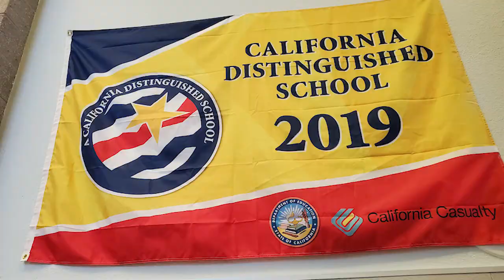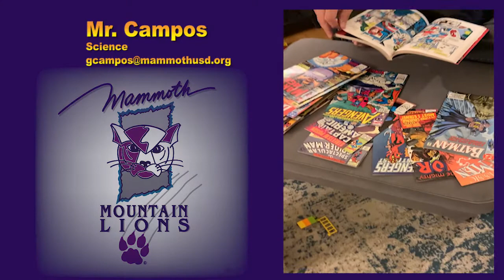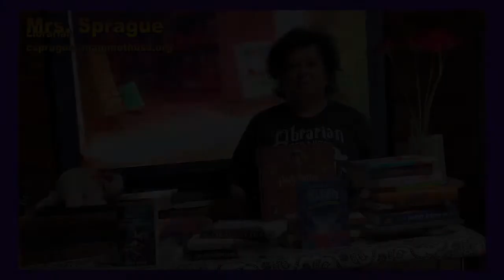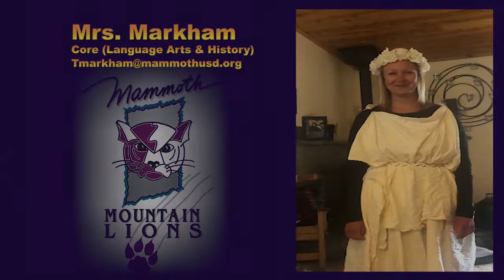6th Grade Orientation Video, 2020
Welcome 6th graders to Mammoth Middle School!

(quick note: some staff has shifted roles since the making of this video.)